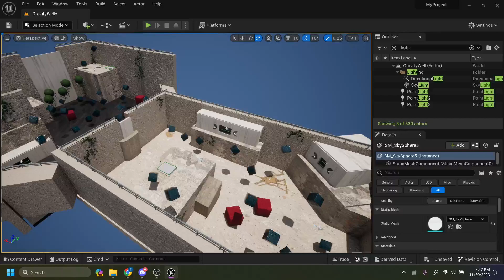Ｇｒａｖｉｔｙ Ｗｅｌｌ -=X COMPLETE WALKTHROUGH X=- (Free) ($0)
gravity well